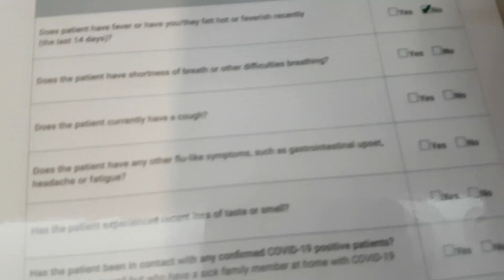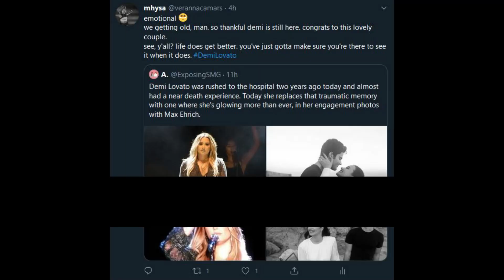21.07.20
i did not edit this well,,, or film it well,,, but idc.

good day.